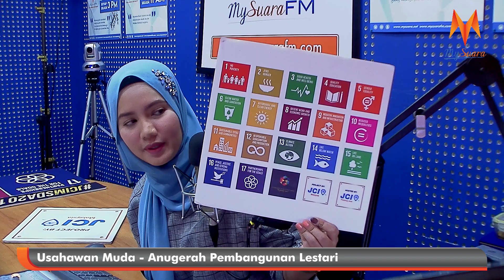Usahawan Muda - Anugerah Pembangunan Lestari